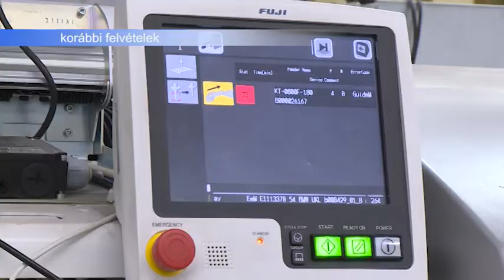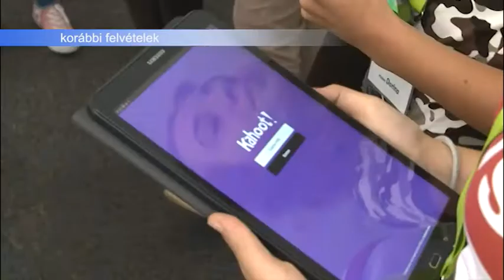2019.08.27. - Esti mérleg - Együttműködési megállapodás